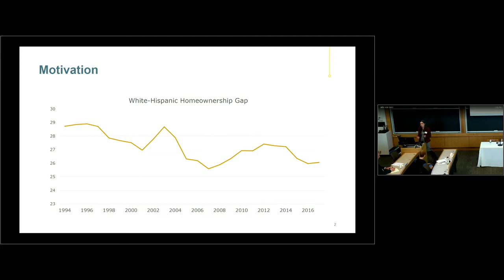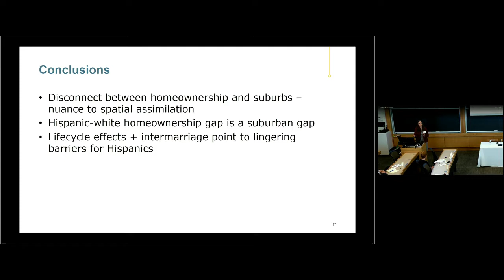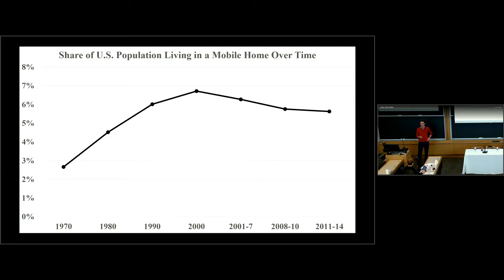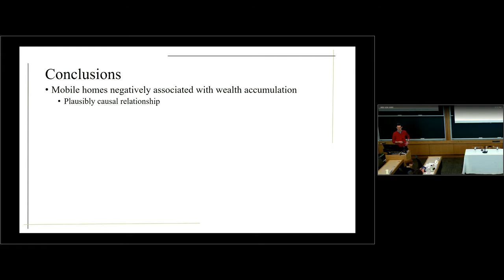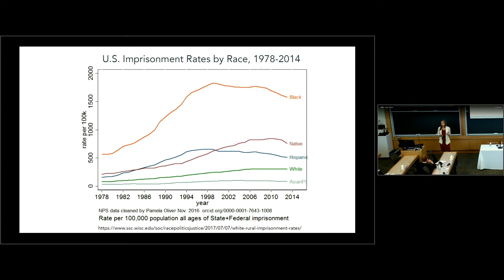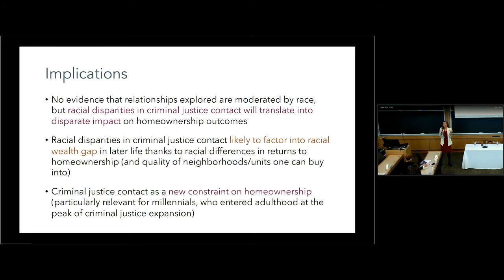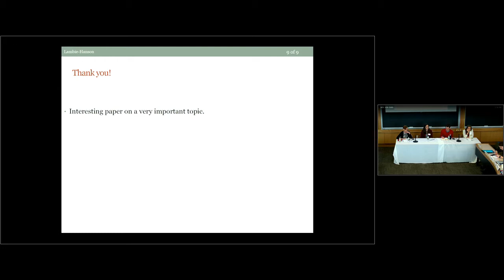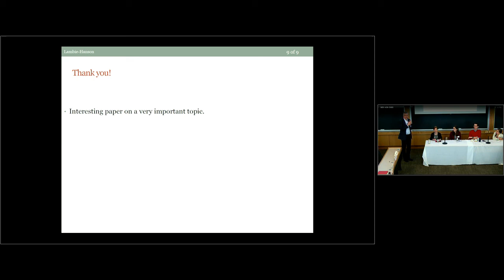HOUSING TENURE SYMPOSIUM: Panel 5 - Special Populations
Panel Chair: Katherine O’Regan (New York University)
Tenure and Location Choice Among Hispanic Households

Author: Rocio Sanchez-Moyano (University of California, Berkeley)

Discussant: Matthew Hall (Cornell University)
Do Mobile Homes Affect Wealth?: Analysis of a Cohort Entering Adulthood During the Mobile Home Boom

Authors: Esther Sullivan (University of Colorado Denver) and Brian L. Levy (Harvard University)

Discussant: Donald Haurin (The Ohio State University)
Homeownership Experiences Following Criminal Justice Contact

Author: Brielle Bryan (Rice University)

Discussant: Lauren Lambie-Hanson (Federal Reserve Bank of Philadelphia)